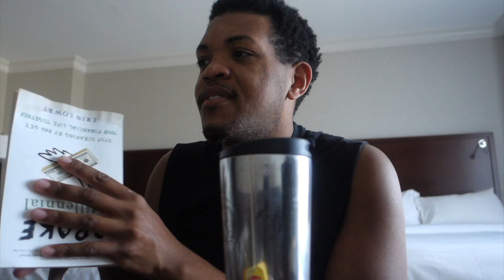SERIES OF UNFORTUNATE EVENTS | 2 DAY TRIP | FlyWithAGuy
It started so sour, but ended rather sweet.

EQUIPMENT I USE:
Camera: Sony RX100 and iPhone X
Laptop: 13-inch, 2019, MacBook Pro
Editing/Graphics: iMovie and Canva

“The views expressed in this post are my own. They have not been reviewed or approved by Frontier.”